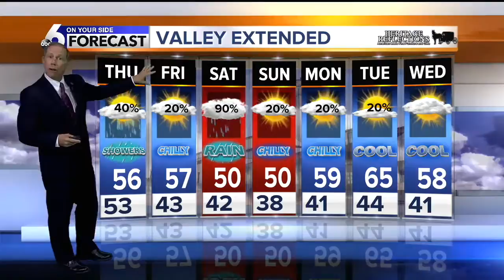KIVI 6 On Your Side Latest Headlines | October 16, 5pm